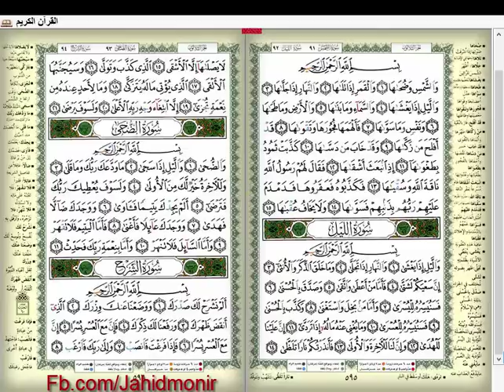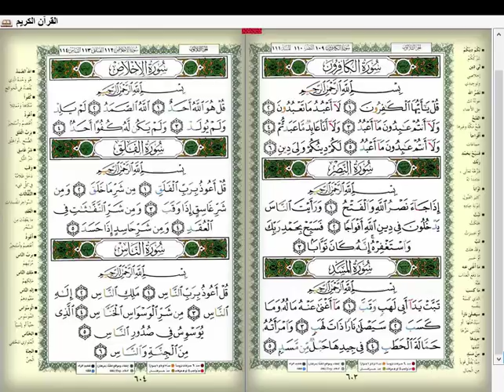সুমধুর কন্ঠে ৩০ তম পারার তেলাওয়াত|হিফজুল কোরআন পারা ৩০|Hifzul Quran Tilawat Para 30|Hefzul Quran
আসসালামু আলাইকুম।
পুরো কোরআন শুনতে প্লে লিষ্ট চেক করুন। ভাল লাগলে সাবস্ক্রাইভ করতে ভুলবেন না

Related Channel :
Islamic Channel BD
Shahin Multimedia
Anibas

৩০পারা কোরআন শরীফ,
quran, tips4ubd,
Quran-Para01/30-Urdu Translation,
Quran Urdu Translation, Quran (Book),
৩০পারা কোরআন তেলোয়াত,
 الكريم, al quran, koran, quran sharif, quran
৩০পারা কোরআন তেলাওয়াত, ৩০পারা কোরআন শরীফ, ৩০পারা কোরআন তেলোয়াত, ৩০ পারা,,সু-মধুর কন্ঠে সম্পূর্ণ ৩০পারা কোরআন তেলাওয়াত,সুমধুর কন্ঠে ৩০ তম পারার তেলাওয়াত||হিফজুল কোরআন পারা ৩০||Hifzul quran para 30